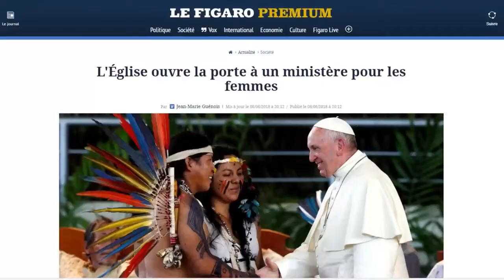Femmes diacres : le projet fou de l’Eglise catholique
Dans un document publié le 8 juin dernier par le Vatican, l’Église catholique se dit favorable à un « ministère officiel qui peut être conféré aux femmes ». Quelques lignes qui pourraient tout changer au sein de la communauté chrétienne. Cette ouverture marque la possibilité pour les femmes, de devenir diacre, soit, de recevoir le premier degré de sacrement de l’Église catholique. Pour le moment, seule l’Amazonie est concernée par ce projet, mais la région traversée par neuf pays, pourrait être un catalyseur pour le reste du monde. Si elle a de grandes chances d’être adoptée, la réforme devra être entérinée par le prochain synode sur l’Amazonie. Un conseil tenu par le Pape et qui aura lieu en octobre 2019. L’origine des femmes diacres, appelées diaconesses, remonterait au temps des Églises primitives. En 2016, le Pape François avait lancé une commission d’étude sur ces femmes. Une opération qui témoigne d’un réel intérêt pour la question des femmes au sein l’Église.